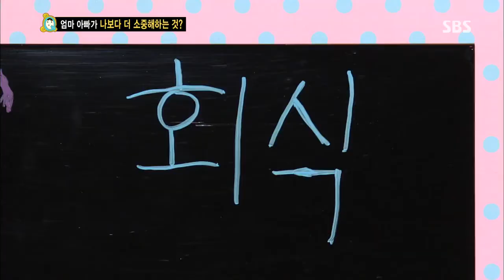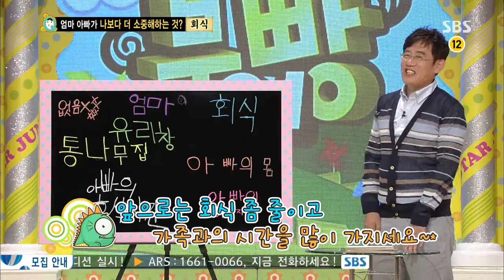스타주니어쇼 붕어빵 130810 #41(5)